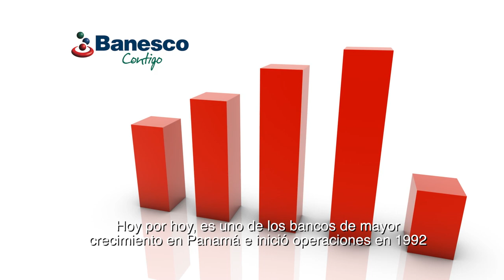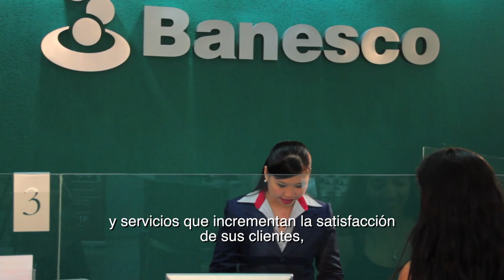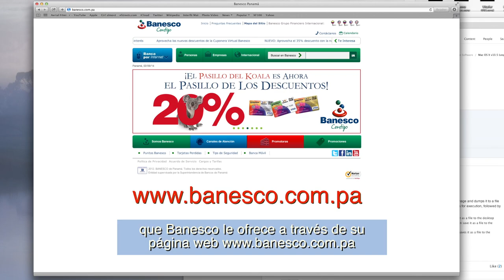Banesco Corporativo Sept 2014